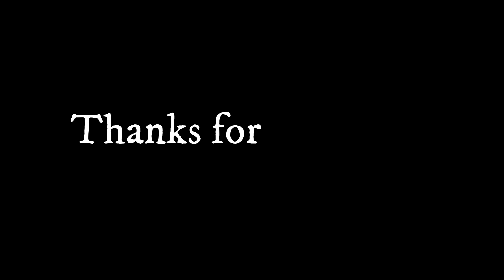Sea Monkeys VS Aqua Dragons part 3 See them swim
.Part three of the much awaited Sea Monkey vs Aqua dragon Hatch off.
We actually begin to see them just after eggs hit the water and just after they hatch!!
This series will see the beginning of creation , birth and development of 2 clans, Sea Monkeys and Aqua Dragons..
Which will be the better pets? which will prove most impressive?

Other content you may enjoy from this Creator……

REVIEW 1080p footage VS Budget 4K Camcorder - SPLIT SCREEN TEST Can you predict which is better? Part 1
Smallest RC Helicopter in The World is Faster Than You Might Think! It can even fly here.